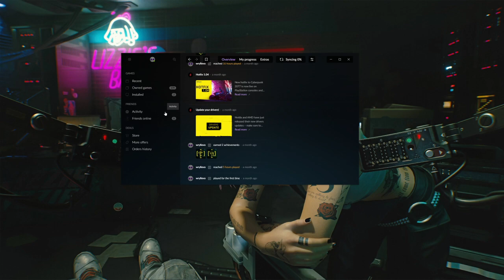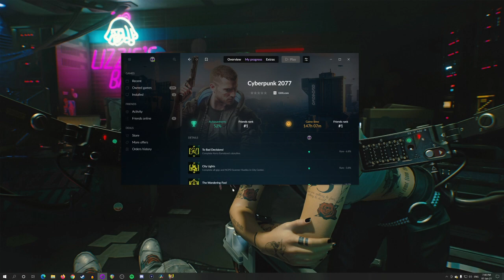Wryl Streams: Cyberpunk 2077 [Part 20] [Very Hard]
I Play as Kerry with Us Cracks

Cyberpunk 2077 was developed using the REDengine 4 by a team of around 500, exceeding the number that worked on the studio's previous game The Witcher 3: Wild Hunt (2015). CD Projekt launched a new division in Wrocław, Poland, and partnered with Digital Scapes, Nvidia, QLOC, and Jali Research to aid the production. Cyberpunk creator Mike Pondsmith was a consultant, and actor Keanu Reeves has a starring role.

Cyberpunk 2077 full playthrough with Cold Blooded Revolver Build on the Hardest Difficulty: Very Hard